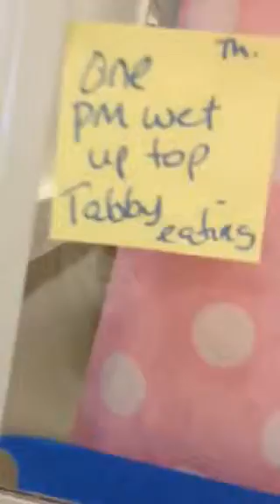Belle Tabby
Kitty Mail!